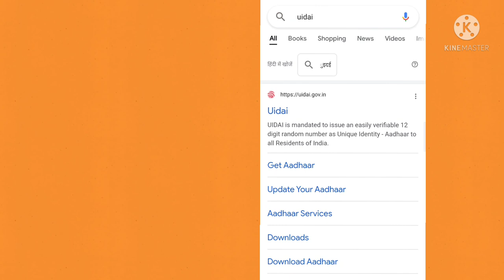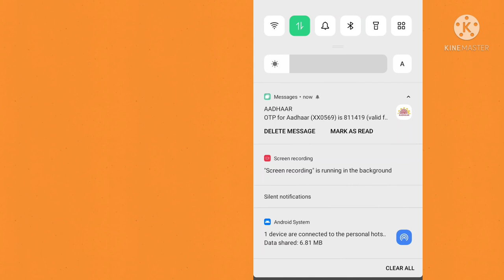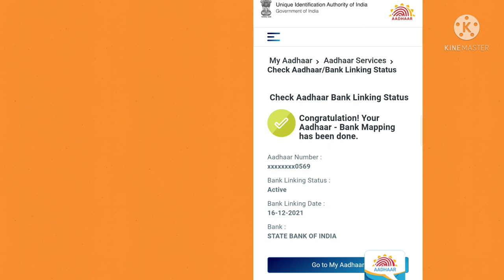Aadhar Bank se link hai ya nhi kese check kare/how to check aadhar link to bank account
Is video mein aap khud hi check krna janenge ki humara aadhar Bank account se linked hai ya nhi
Or aap khud hi apne phone se check kr paenge.